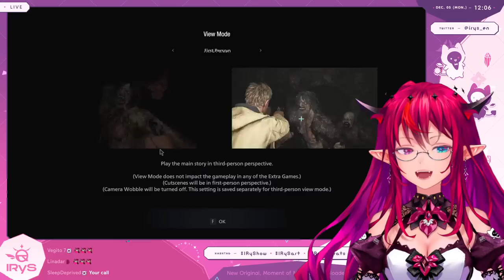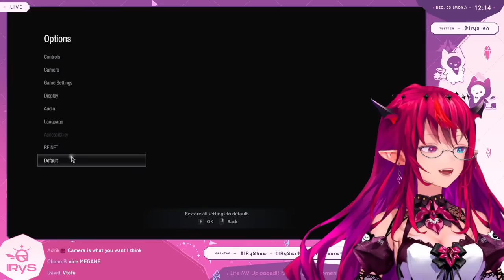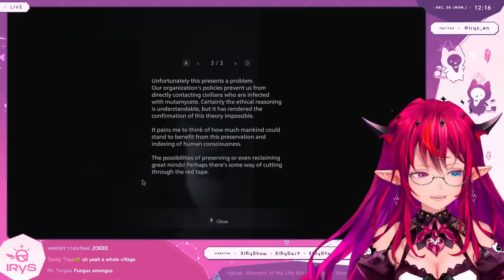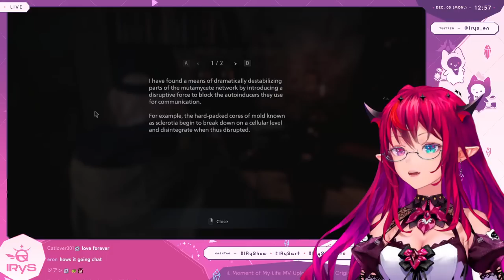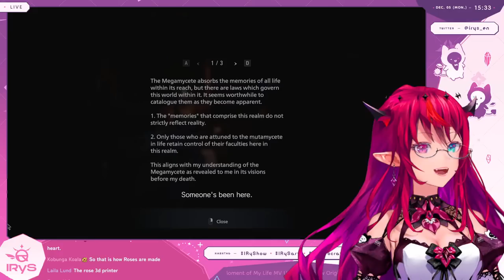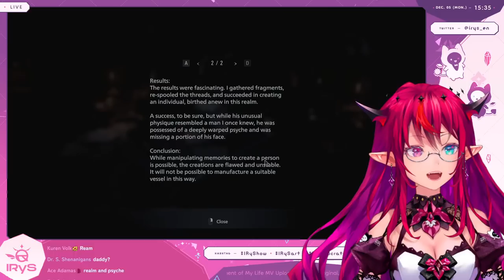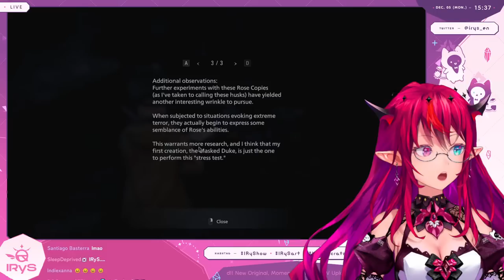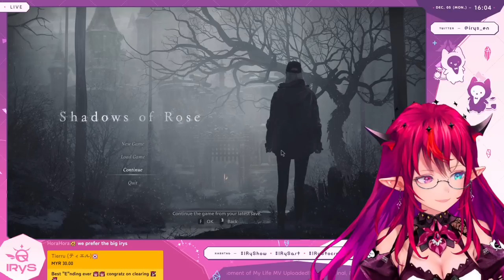【RESIDENT EVIL VILLAGE: SHADOWS OF ROSE】Beautiful DOTTER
gotta protect the dotter

IRyS New Design Celebration Merch NOW AVAILABLE!!

Thumbnail art by @Yamaharu_san

「Hastags」
• General
• Live
• Fanart

1.Be nice to other viewers! Don’t spam or troll!
2.If you see spam or trolling, please don’t respond. Just block, report, and ignore those comments.
3.Talk about the stream, but please don’t bring up unrelated topics or have personal conversations.
4.Don’t bring up other streamers or streams unless I mention them.
5.Similarly, don’t talk about me or my stream in other streamers’ chat.
6.Please refrain from chatting before the stream starts to prevent problems.